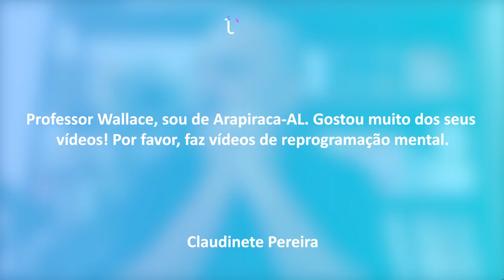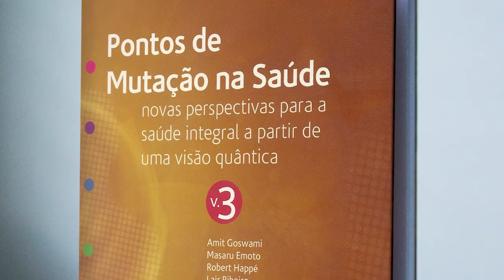TV Saúde Quantum 154: Como fazer uma reprogramação mental | Wallace Lima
✭✭✭✭✭ Na TV Saúde Quantum dessa semana você terá dicas incríveis para criar a realidade que deseja a partir de uma nova programação mental de forma consciente e saudável. Assista e confira!